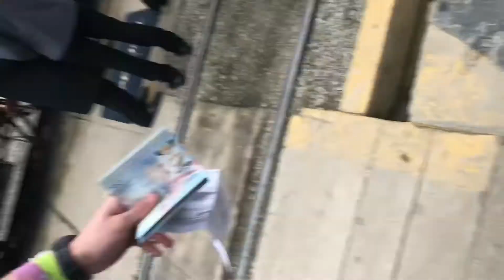TnCIS Peru: Study Abroad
An infomercial that Zack made on site in Peru for a college course for a college credit. His grade on this project was an 89 out of a 100.